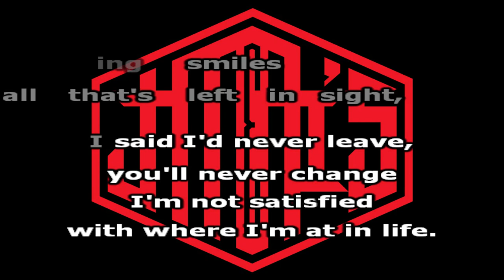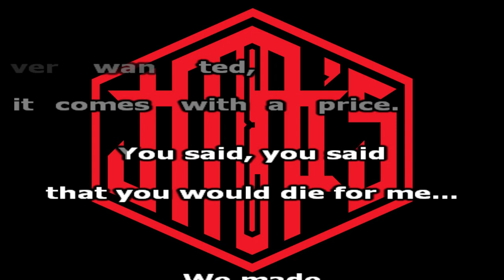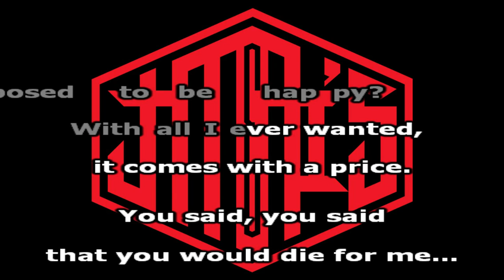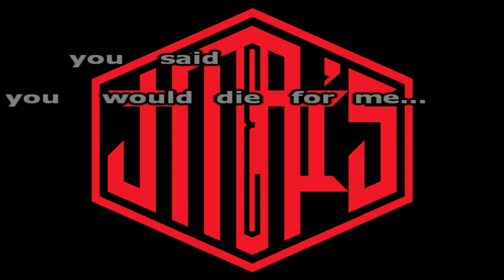Cat and Mouse [ Karaoke Version ] Red Jumpsuit Apparatus